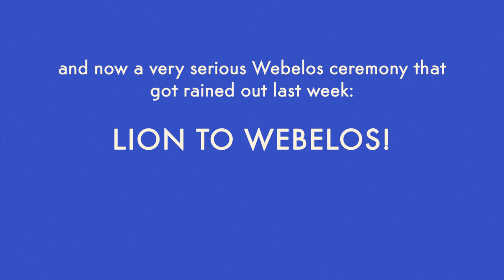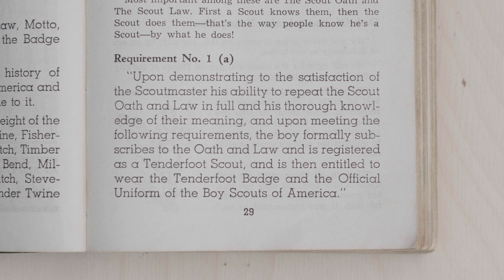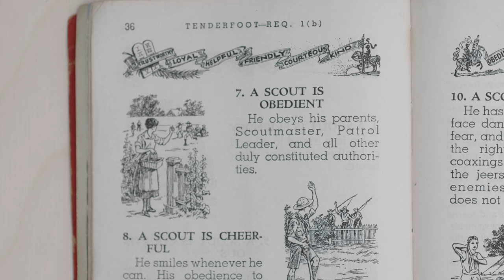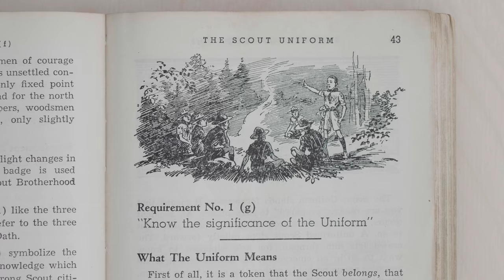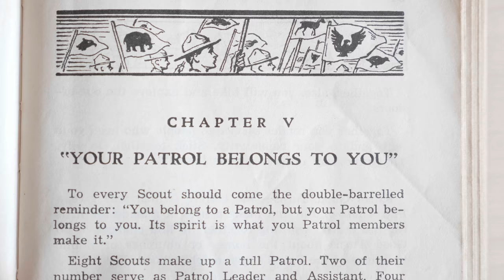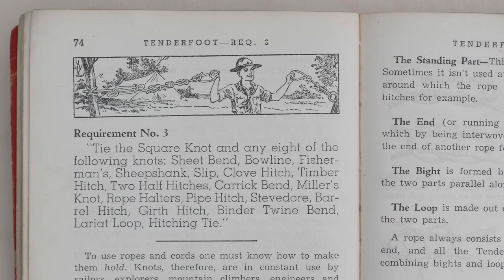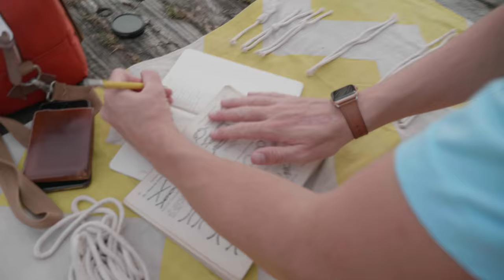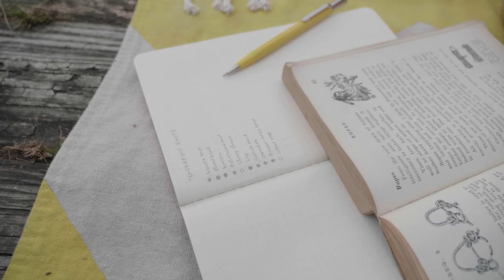I made it to Boy Scouts. (Old Scout No. 15)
This is episode No. 15 of Old Scout, in which I Webelos ceremony, tie my Tenderfoot knots, and become an (unofficial) official Boy Scout.